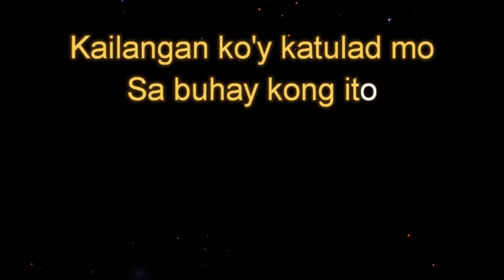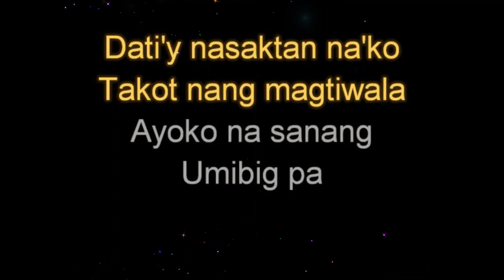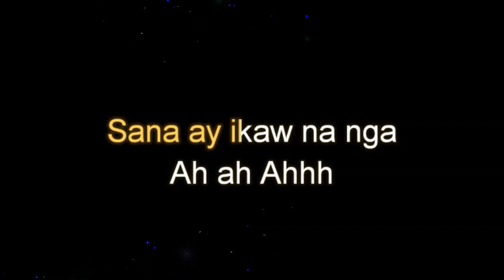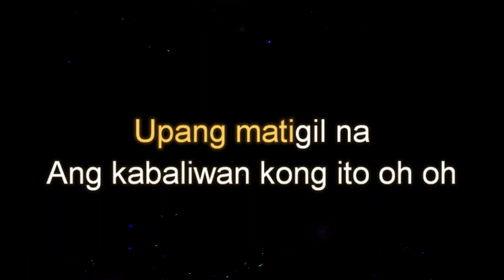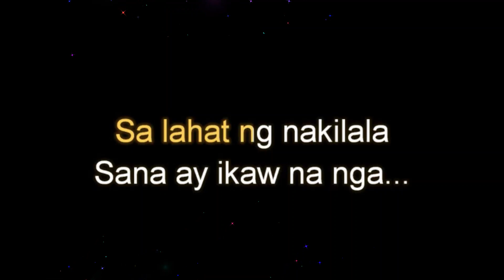Sana Ay Ikaw Na Nga by Basil Valdez Female Key Karaoke